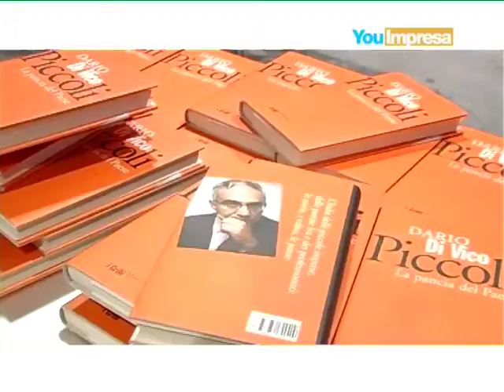Le grida dei piccoli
10 marzo 2010 - Presentato a Milano "Piccoli. La Pancia del paese" di Dario Di Vico. La "generazione pro-pro" alla prova della crisi: il nostro modello economico tradizionale, fatto di valori familiari e solidità patrimoniale, comincia ad essere in affanno.